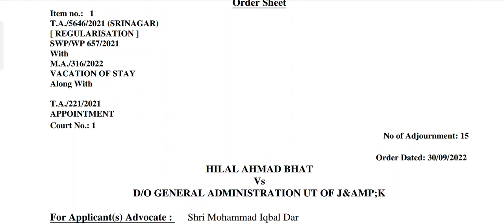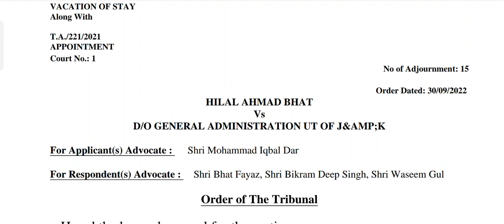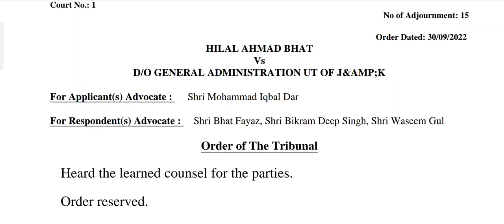30-09-2022 CAT HEARING UPDATE | HEALTH AND MEDICAL EDUCATION DEPARTMENT 1444 POSTS